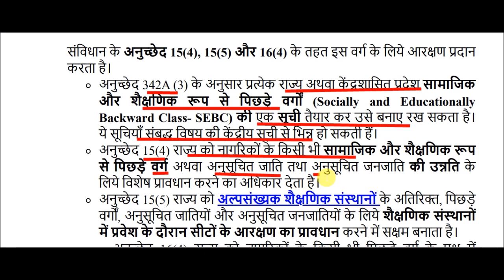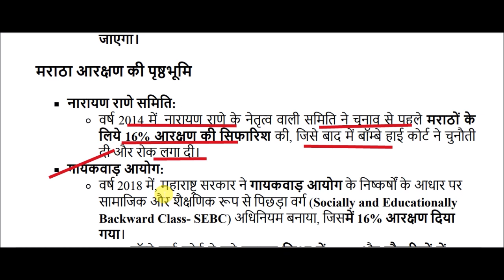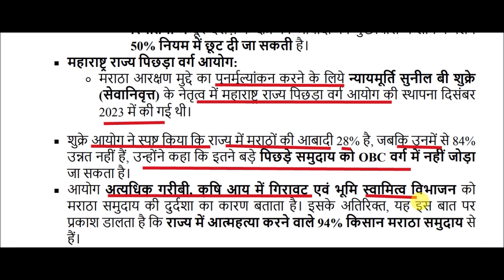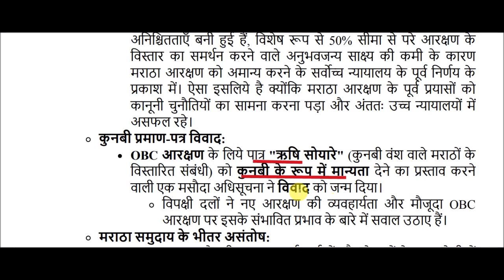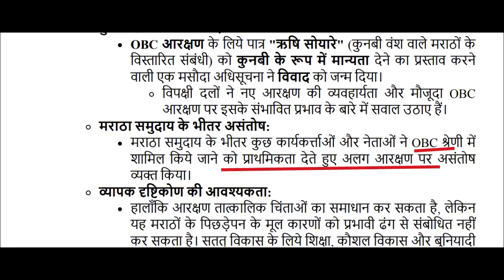Maratha Reservation Bill || मराठा आरक्षण बिल || ias pcs motivation student zone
Maratha Reservation Bill for All Competitive Exams like SSC, Railway, IB, Bank, UPSC, BPSC, MPSC, PCS, etc.